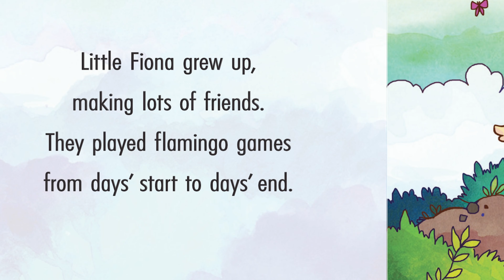READ ALOUD - Fiona Flamingo Story Time Written by Rachael Urrutia Read Nichole w/ by Lol kids books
Join me as we read Fiona Flamingo.
We all have times where we feel uncomfortable about who we are...
Follow Fiona through her color-changing, feather-filled day as she learns to accept not only being a different color from the rest of her flamingo flock, but also that it's okay to be scared, angry, and sad at times.
Our first book recommended by teachers and doctors to help children understand and manage their feelings.

or